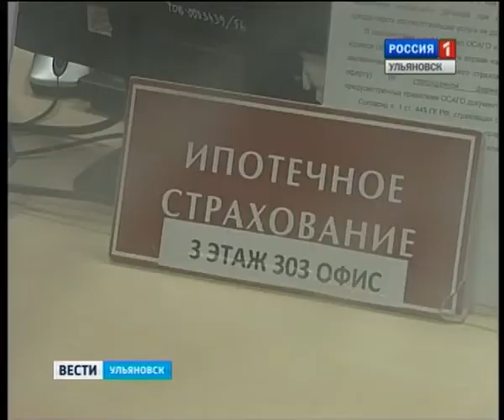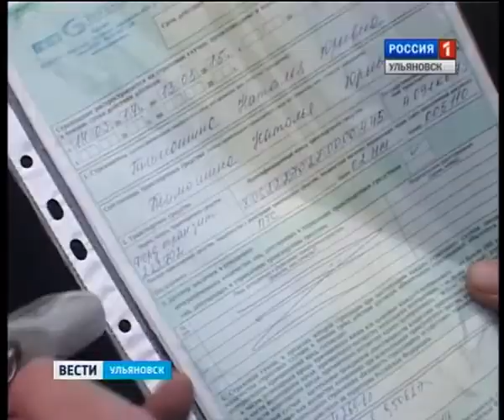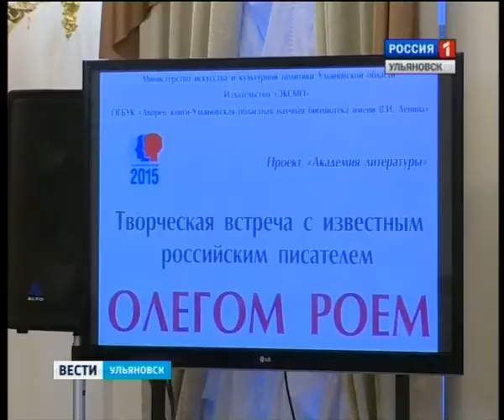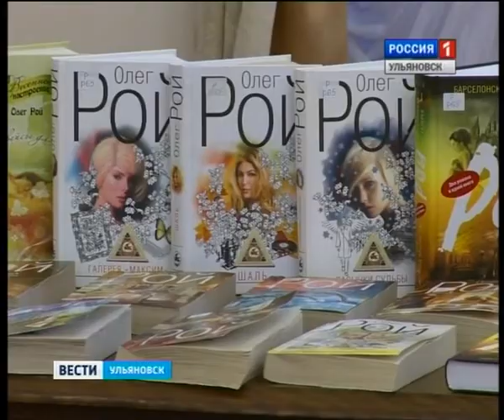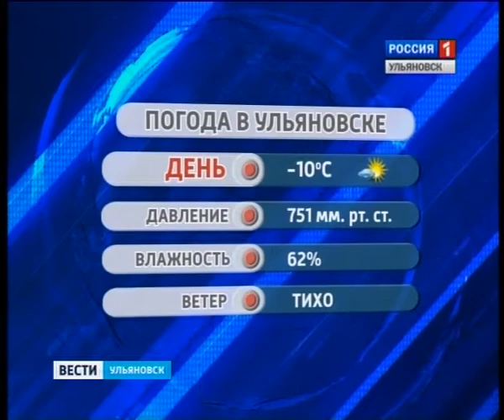Вести-Ульяновск - 19.02.15 - 14.30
Выпуск программы "Вести-Ульяновск" 19 февраля 2015 г. 14.30

- Поможем всем миром или, когда спасти жизнь можем только все вместе. О тяжелой судьбе маленькой Алеси – в ближайшие минуты.

- Чтобы быстро и безболезненно застраховать машину, придется оформить страховку еще и на жизнь, квартиру или дом. Откуда такие сложности – узнавала наша съемочная группа.

- Скоро Масленицы бойкой закипит широкий пир. 22 февраля завершается праздничная неделя. Каким будут прощёное воскресенье, расскажем в выпуске.